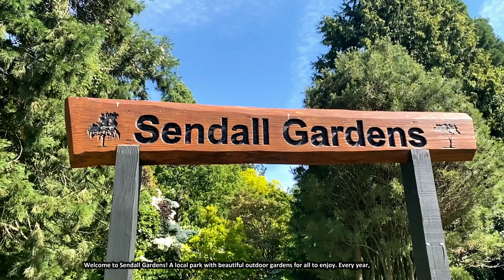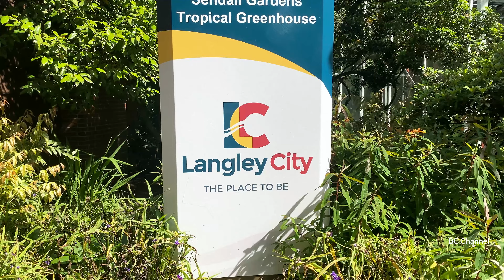Langley City Canada Sendall Gardens Tour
This is a beautiful tour off the Sendall gardens in the city of Langley British Columbia Canada in the summer time. This place is used for weddings and other events.